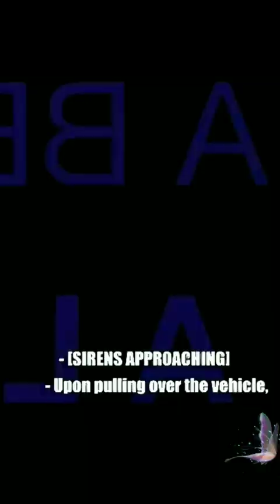He was tried in court for the mur*der of 14 years old